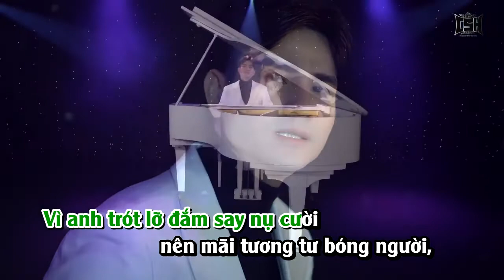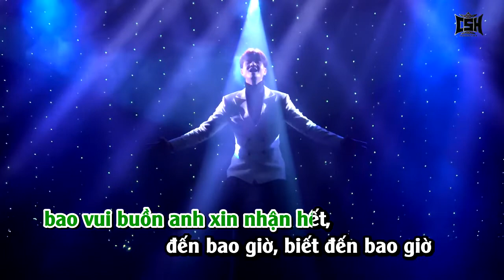KARAOKE YÊU EM KHÔNG LÝ DO - CAO SỸ HÙNG || BEAT CHUẨN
CAO SỸ HÙNG OFFICIAL || 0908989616

@ Bản quyền thuộc về Cao Sỹ Hùng Official
Copyright Cao Sỹ Hùng Official